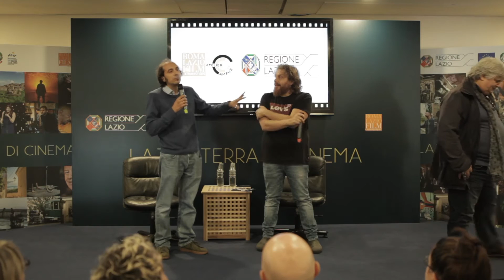RLFC CineCampus Atelier - Pietro Morana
Presso lo spazio Regione Lazio - Roma Lazio Film Commission alla Festa del Cinema di Roma 2019 si è tenuta la masterclass di CineCampus Atelier con Pietro Morana. @RLFilmCommission @roma_lazio_film_commission @RLFilmComm